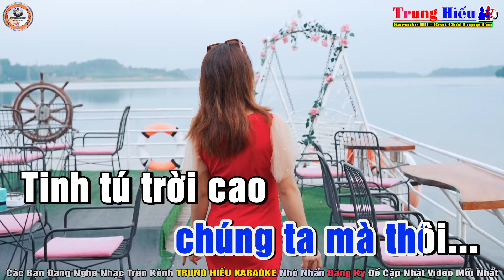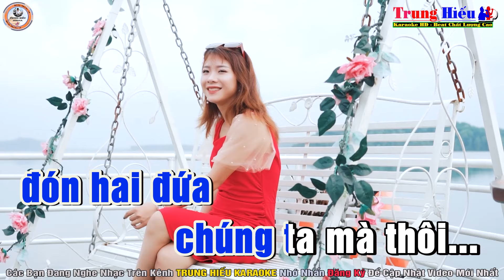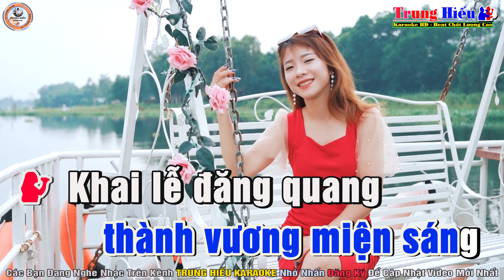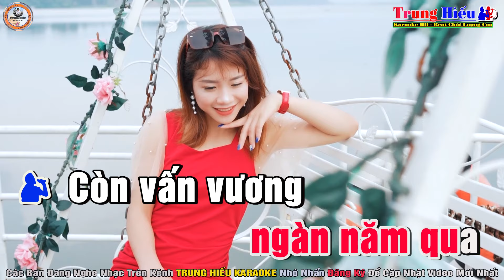Lâu Đài Tình Ái Karaoke Song Ca (D) Nhạc Sống | Trung Hiếu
Bài hát: Lâu Đài tình ÁI
Tác giả: Trần Thiện Thanh
Thể loại: Karaoke
Trình bày: HiếuKeyboard